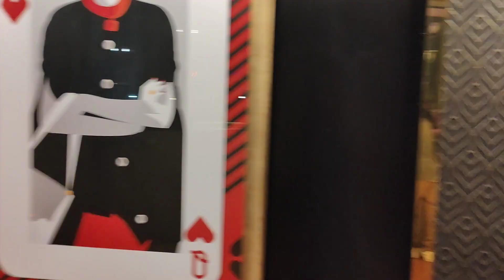Goa trip... Part 2 Day 1